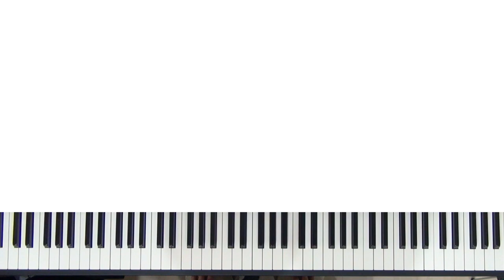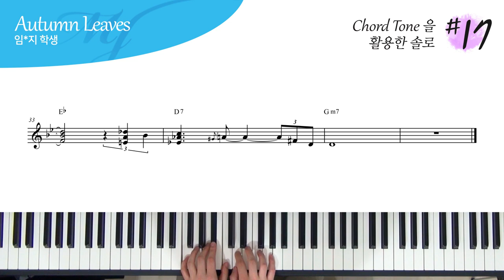코드톤 (1, 3, 5, 7) 을 활용한 Autumn Leaves 피아노 솔로 #17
오늘은 코드톤 (1, 3, 5, 7) 노트 안에서

한 땀 한 땀..

한음 한음..

4층 : MJ 재즈피아노 센터 (MJ Jazz Piano Academy)
3층 : MJ 실용음악학원 (MJ Music)